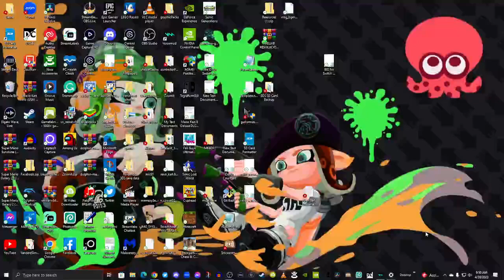Saying Pikwoomy Everyday until Pikmin 4 comes out Day 223